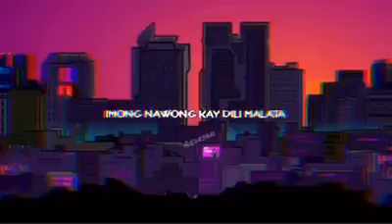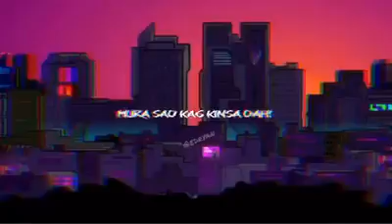BOGO - COOKIE$ (LYRICS VIDEO)